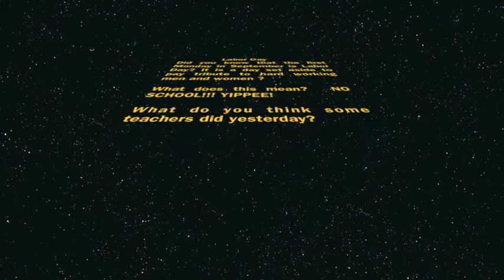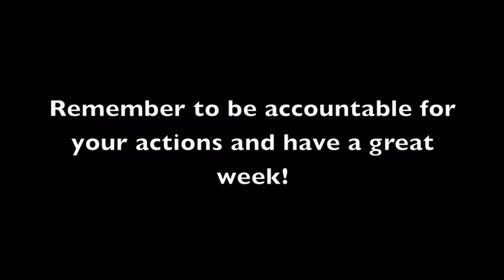Marvelous Monday Message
Elementary School News Broadcast